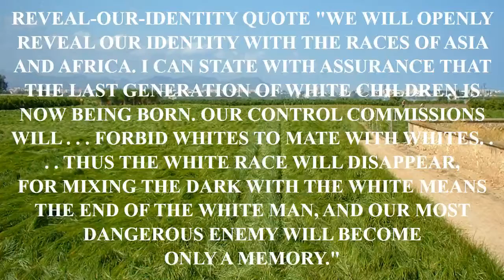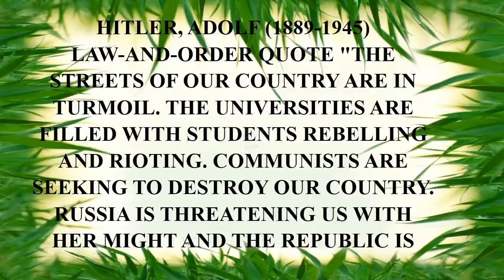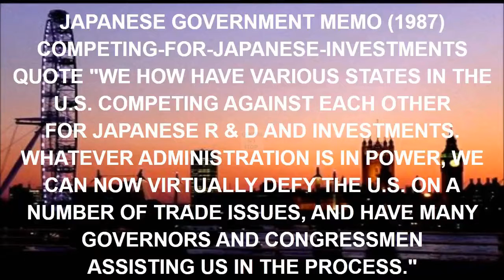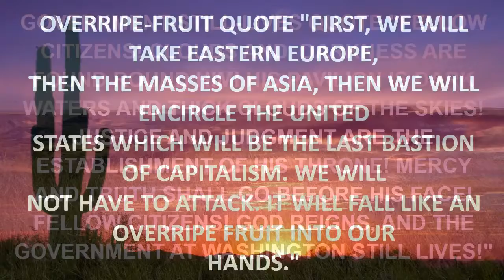9 year friendship quote.mp4